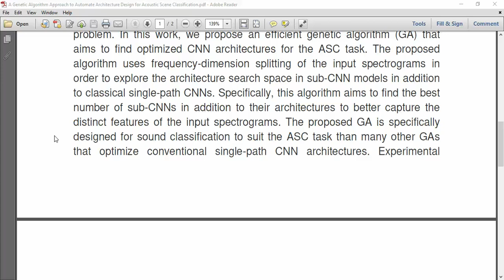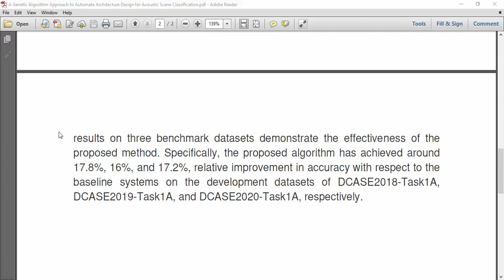A Genetic Algorithm Approach to Automate Architecture Design for Acoustic Scene Classification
IEEE PROJECTS 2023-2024 TITLE LIST

* Complete Source Code
* Complete Documentation
* Complete Presentation Slides
* Flow Diagram
* Database File
* Screenshots
* Execution Procedure
* Video Tutorials
* Supporting Softwares

Support Specialization
* 24/7 Support
* Ticketing System
* Voice Conference
* Video On Demand
* Remote Connectivity
* Document Customization